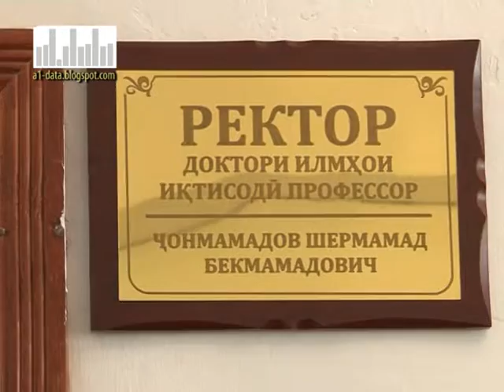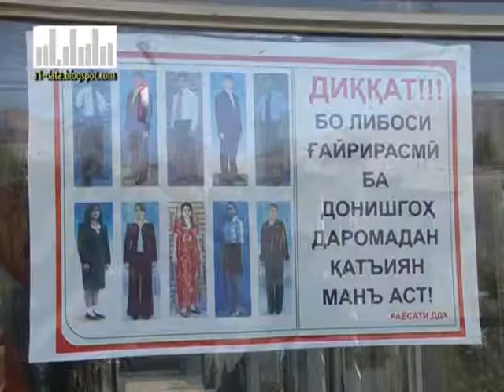Хорогский Государственный Университет попала в десятки лучщих ВУЗов Таджикистана 2016 10 12